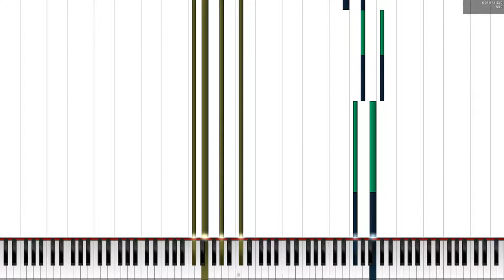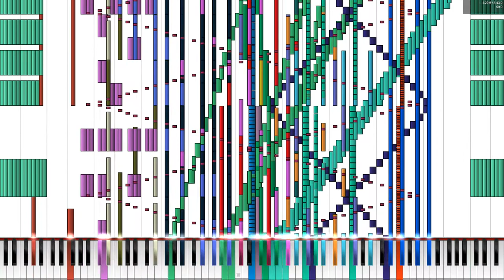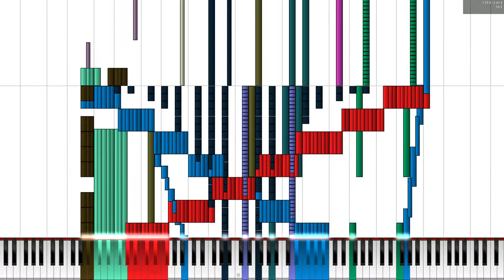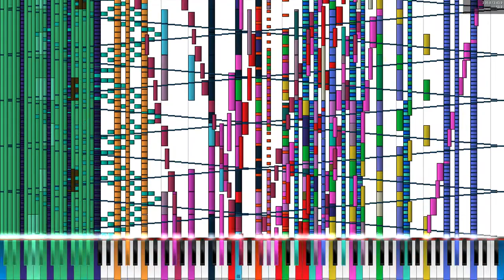[Black MIDI] Isolation≡Thanatos - 222k notes - Yokkin & Tarwil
MIDI by: Yokkin & Tarwil

This video was made to test the piano particles.